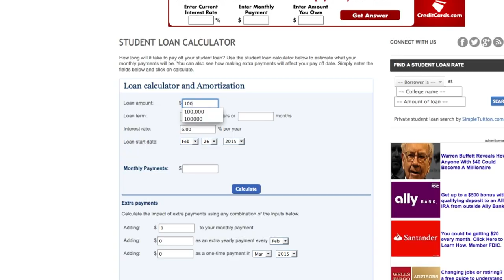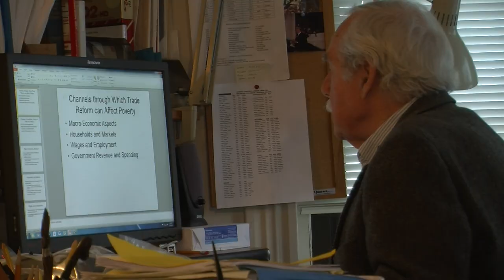Student Loan Debt: Worth the Payoff?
BU News Service reporter Paul Dudley looks into the effects of student loan debt on students and the economy.